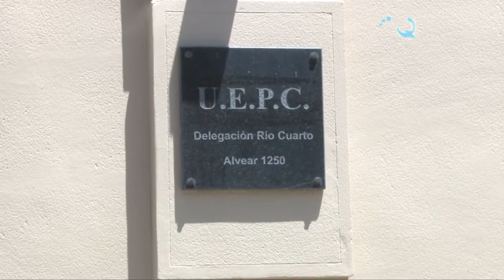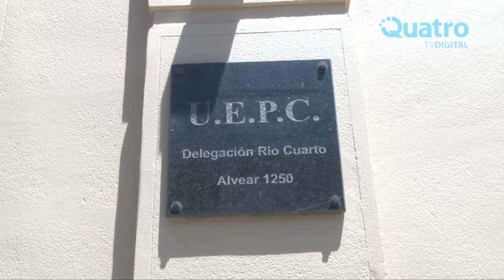Replicas de lo dicho por De la Sota - Juan Simes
Juan Simes, Secretario General de la UEPC Río Cuarto, se hizo eco de los dichos del gobernador José Manuel De la Sota. Para Simes el ausentismo de los docentes a los puestos de trabajo se debe a fallas en el sistema y agregó que los docentes no faltan porque sí. Anunció además que se va a continuar con los operativos de control de relevamiento de infraestructura de las escuelas.